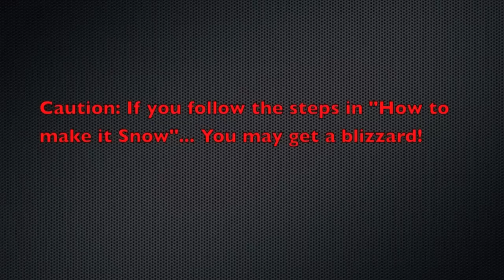Blizzard Nemo 2013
The day after we made "How to Make it Snow" we got 3 feet of snow from the blizzard Nemo!! Crazy!!